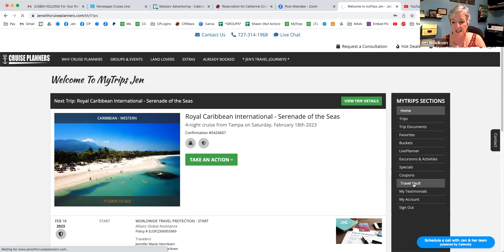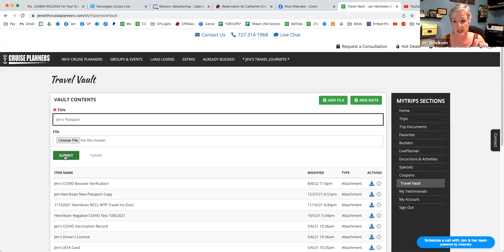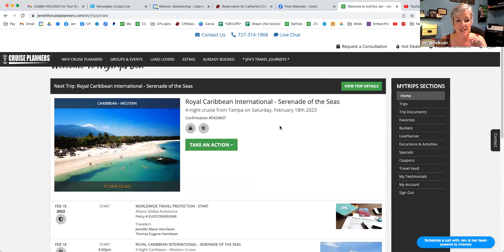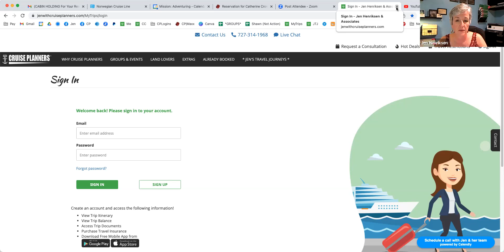How-To Upload Your Passport to Your MyTrips Account-Jen with Cruise Planners / Jen's Travel Journeys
ABOUT ME:
I'm Jen Henriksen. (Nice to meet you!)
I run a full-service travel agency and lead group trips around the world, mostly to bucket-list places that everyone wants to visit at least ONCE in their lifetime! Over 1,400 people have traveled with me personally, so I have quite a bit of experience in leading groups! I hope you find my channel entertaining, informative, & educating as well as helpful to you in planning some adventures of your own!

It only takes a second and it really helps other people find me! Plus it tells me you're really out there watching them and encourages ME to post more videos! :)  The next time you're ready to travel, I hope you’ll keep me in mind! It would certainly be my pleasure to assist you with your individual travel or welcome you along on one of my guided trips!

Register on our website to get on our mailing list so you can hear all about each new trip as it comes out! (Our newsletter subscribers are the FIRST to know!)

ALWAYS check with us before booking directly yourself as we have access to hundreds of discounts, perks and, programs that the public CANNOT FIND ONLINE THEMSELVES. So again, it's always worth checking with us before booking directly yourself! Even if you're just THINKING about your next trip! We'll keep a watch on the trips and deals FOR YOU. And when it comes time, we'll have you booked on your next travel adventure in no time!

Give me a call today! It was nice meeting you! feel free to stop by anytime!

xoxo
Jen